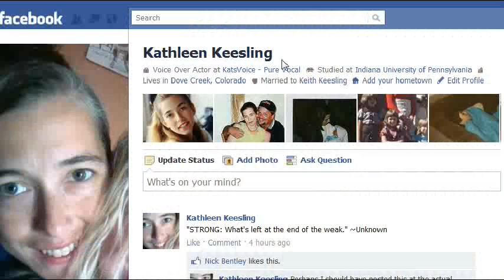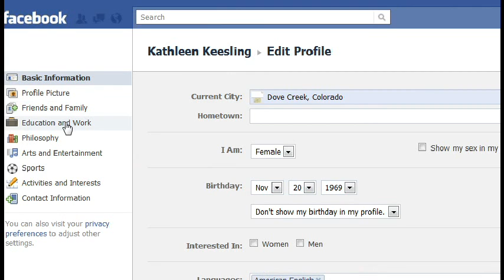Open Message to my Voice Actor Friends on Facebook - Help me to be a better Groupie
Open Message to my Voice Actor Friends on Facebook - Help me to be a better "Groupie" on Facebook, and some added ramble.

I used the word "wiki" as a descriptor to those pages on Facebook that are created, but not owned by a specific person or business.

is an example of such a page.

Also, I used the terms "Friend" and "Unfriend" for Twitter. I should have used "Follow" and "Unfollow".